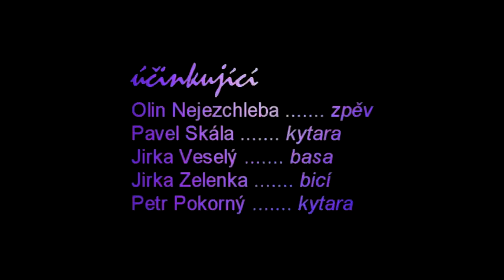Vl. Mišík & Etc + Olin Nejezchleba "Bohové" (živě) 27.5.2010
Záznam z jedinečného koncertu u příležitostí vstupu Etc... do Beatové síně slávy rádia Beat 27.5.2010 v pražské Lucerně. Vystoupilo mnoho hostů a bývalých členů skupiny Etc...